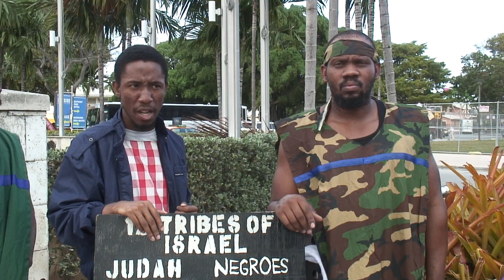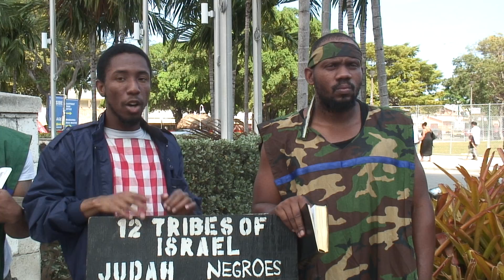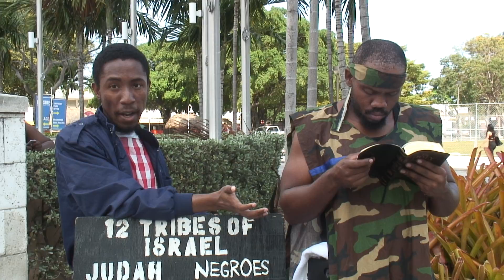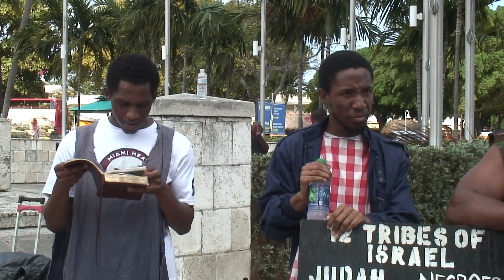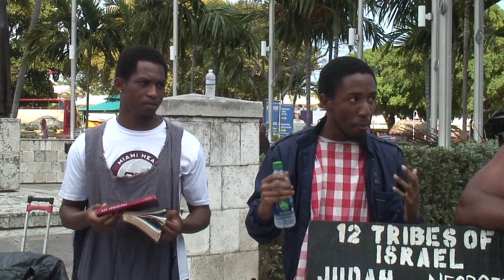There Is No Damnatory Sentence For Those That Walk After The Spirit Of Yahawashi